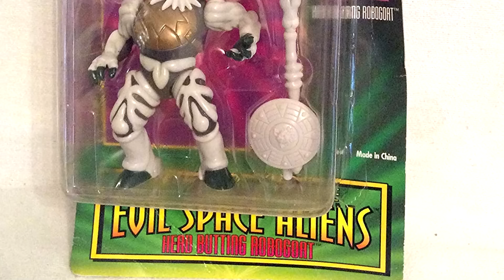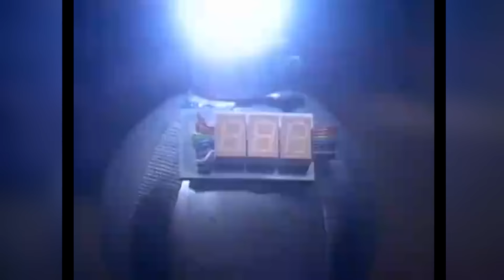La HISTORIA de POWER RANGERS MIGHTY MORPHIN ¿CÓMO TERMINA?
POWER RANGERS es propiedad de HASBRO, NETFLIX, TOEI COMPANY, SABAN ENTERTAINMENT, SHUKI LEVY, RON WASSERMAN, HAIM SABAN, RONNIE HADAR, JONATHAN TZACHOR, Renaissance Atlantic Entertainment, MMPR PRODUCTIONS, FOX KIDS, AMÉRICA TELEVISION.